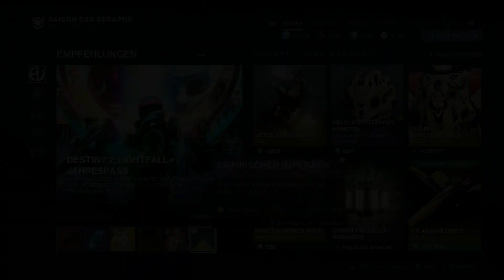Destiny 2#048 Char Fortschritt/Wochenloot | Eisenbanner erklärt etc... | Titan 😄 [HD][PS5]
Das passiert diese Woche: Die feierlichen Tage sind vorüber und Destiny 2 rüstet wieder um auf die Kampftrainings-Vorbereitungen seiner Hüter. Lord Saladin kehrt dafür heute Abend auf den Turm zurück und hat mit seiner neuen Chefin “Caiatl” den PvP-Modus “Festung” für euch im Gepäck. Ihr habt in Season 19 damit die Chance, das Siegel des Eisernen Lords zu erhalten, ein neues Rüstungsset zu bekommen sowie zwei neue Waffen und Spitzenausrüstung.

Was ist der neue Eisenbanner-Modus genau? In “Festung” ist es euer Ziel als Team Zonen zu erobern und zu halten. Wenn sich das für euch wie der bekannte Modus “Zonenkontrolle” anhört, dann habt ihr Recht. Die nötige Schärfe innerhalb der Matches soll allerdings diesmal durch “Caiatl” ins Eisenbanner einziehen. Es scheint, sie hat ein paar Kabal-Geschütze auf der Karte stationiert. Die Ziele werden sich also ändern, sobald “Caiatl” und ihre Truppen involviert sind. Den neuen Modus im Eisenbanner könnt ihr bis zum 10. Januar um 18 Uhr spielen.

Wenn euch das Eisenbanner nicht interessiert, verraten wir euch, was es diese Woche in Destiny 2 sonst noch zum Zocken gibt.

►►►Die wichtigsten Infos zu Aktivitäten vom 03.01 bis zum 10.01
Vorhut: Dämmerung – Die Feuerprobe
►►Spiegelkorridor, auf dem Jupitermond Europa
►Elsie Bray erbittet die Hilfe der Hüter, um das Vordringen der Vex auf Europa zu stoppen. Macht euch auf und besiegt den Transzendenten Geist “Belmon” erneut in der Dämmerung.

►►Endgame: Raid-Challenges und Dungeon-Rotation
Das passiert im Raid „Königsfall“:

Im aktuellen Raid „Königsfall“ wird das Gras immer grüner, um mehr Loot zu erhalten.
►Um speziell die Herausforderung „Das Gras ist immer Grüner“ abzuschließen, müsst ihr, nachdem ihr eine Seite dem Buff entnommen und eure Punkte abgegeben habt, die Seite wechseln. Das heißt, wenn ihr zuerst auf der linken Seite des Totems die Hexe, den Ritter sowie eure Punkte abgegeben habt, bewegt ihr euch zur rechten Seite und erledigt dort dasselbe Prozedere.

►►Euch erwarten folgende Raid-Anforderungen sowie Herausforderungen:
►Im Normal-Modus bringt euch das Erledigen einer Challenge doppelte Beute.
►Nur aus dem Großmeister-Raid bekommt ihr statusspezifische Rüstungen und Meister-Waffen.
►Ihr könnt euch zudem im Großmeister die neuen Raid-exklusiven Exotic-Cosmetics im Oryx-Look verdienen.

Zusätzliche Vermächtnis-Spitzenprämien aus dem Endgame:
►Der Hexenkönigin-Vermächtnis-Raid “Schwur des Schülers” ist aktiv erwartet euch.
►Spielt den Dungeon „Dualität“ für weiteren Spitzenloot.

►Im PvP kehrt der Modus „Rumble“ in die Playlisten zurück

►►Playlisten-Bonus in dieser Woche:
►Diese Woche regnet es Bonus-Rangpunkte bei der Vorhut und damit Commander Zavala.

►►Weekly-Aktivitäten

►►Savathuns Thronwelt – Wöchentliche Kampagnen-Mission
►“Die List”
        In der Witch-Queen-Kampagnenmission durchsucht ihr auf einen Tipp von Fynch hin die finsteren Ecken von Savathuns Thronwelt nach einem weiteren Hinweis darauf, wie sie das Licht gestohlen hat.

►►Aszendenten-Herausforderung – Träumende Stadt
►Petra Venj steht oben am Pavillon im Gebiet „Das Ufer“ in der Träumenden Stadt. Der Fluch-Zyklus startet neu und Fluch-Woche 1 ist aktiv. Aktiv ist zudem die 5. Aszendenten Herausforderung.

mehr auf MEINMMO.